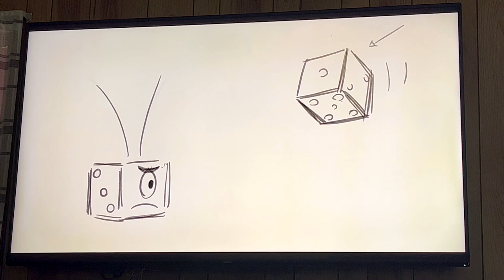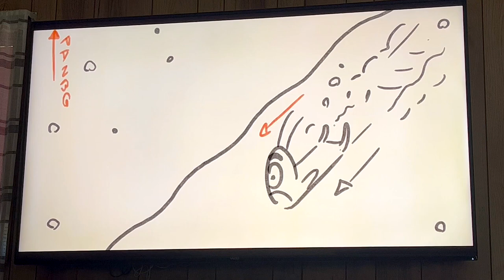Teamwork song (original extended version) - Sponge out of Water Deleted Scenes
no one has decided to upload the SOOW deleted scenes so I bought the blu-ray just to do it myself.